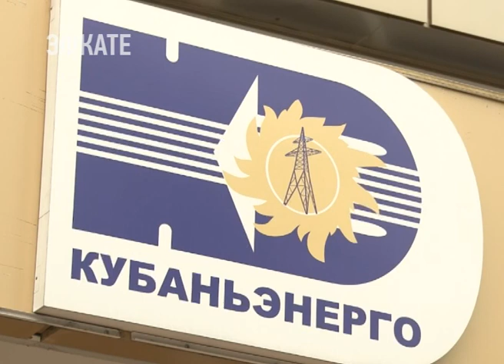Сочинские энергетики переведены на особый режим работы. Новости Эфкате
Из-за аномальной жары кубанская энергосистема испытывает рост нагрузок, превысивший исторический максимум прошлого года. Тем не менее, на курорте ситуация с энергоснабжением остаётся стабильной. Отдельные локальные технарушения, которые возможны на сетях 0,4 киловольт и могут затрагивать незначительное количество потребителей, устраняются энергетиками оперативно.

Основной причиной локальных технарушений является превышение потребителями многоквартирных домов разрешенной к использованию мощности в два и более раза. Другими словами, потребители потребляют электроэнергии больше, чем предусмотрено их договорами. Если абоненту нужно увеличить мощность, ему следует обратиться в сетевую компанию и при необходимости выполнить ряд технических мероприятий. Нередко причинами перебоев с энергоснабжение становятся и вовсе факты простого хищения электроэнергии.

Сочи. Новости.
Телеканал Эфкате.